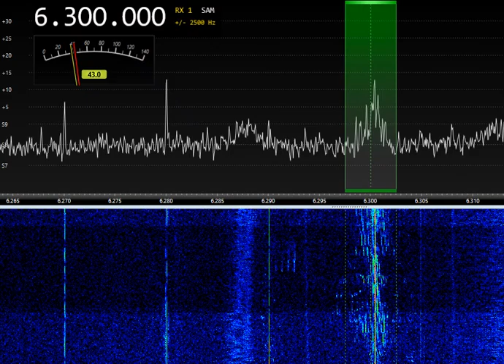6300kHz Triple L Radio 18:56 UTC 28-OCT-2023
6300kHz Triple L Radio 18:56 UTC 28-OCT-2023